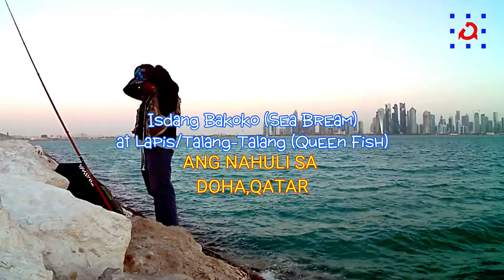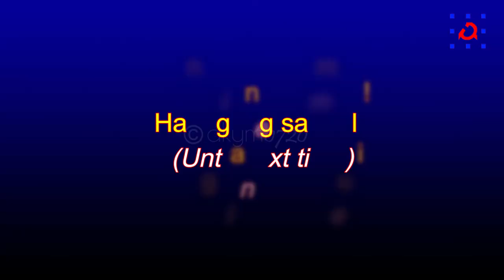Isdang Bakoko at Lapis nahuli sa Doha, Qatar | Sea Bream | Queen Fish | ISO Fishing | Rock Fishing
Fishing rod: NISSIN Ingram IM R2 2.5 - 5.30
Reel: Shimano Larissa
C3000DHG HAGANE
Line: Vermax VLS # 4 by Varivas
Bait: Shrimp

More and more video tutorials to come.

Electronics DIY Repair Video List:

* Cool Down Your Amp | Cooling Fan DIY Installation | Don't Fry your Amp | Patibayin Ang Inyong Amp